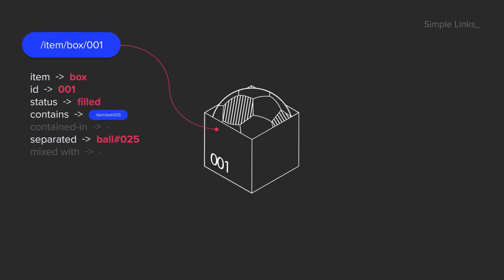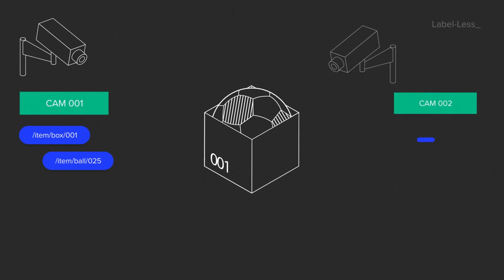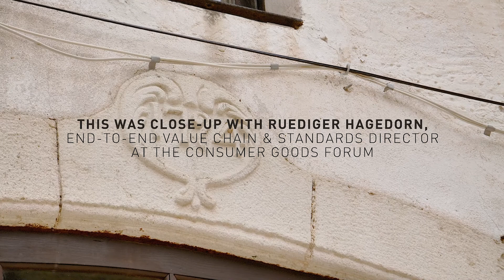End-to-End Value Chain | Close-up with Ruediger Hagedorn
- Learn more about The Consumer Goods Forum's End-to-End Value Chain initiative and Product Data Coalition in this close-up video with director Ruediger Hagedorn.